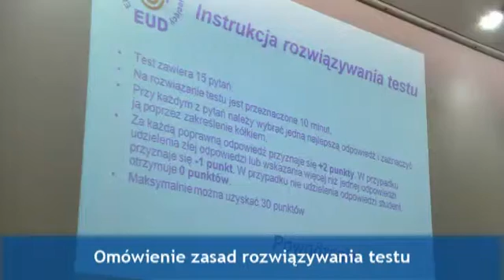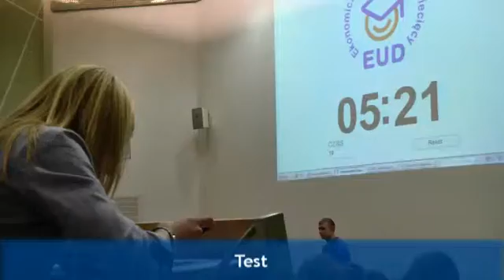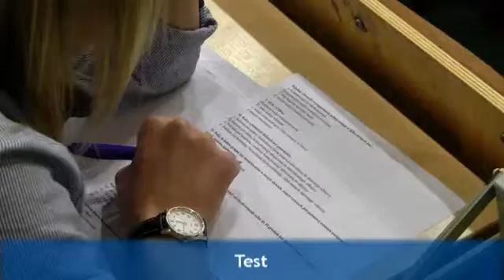EUD Katowice, spotkanie VI - Test (01.12.2014)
XI edycja, Uniwersytet Ekonomiczny w Katowicach